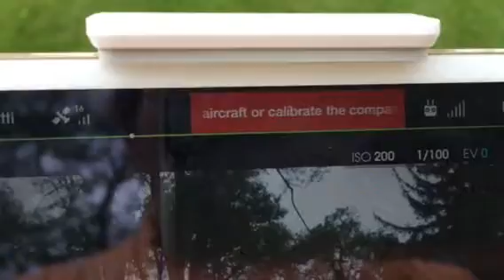Phantom 3 pro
Problems with compass when turning on unit. Even though I do recalibrate and IMU reset and that I am in an empty field (no metal) I get sporadic readings- keeps happening
It will say safe to fly -then will go to this red scrolling reading Not cool-- all happened after updated firmware. NOT trustworthy!!  FAIL Come on DJI :(